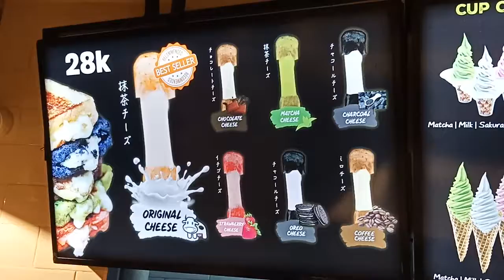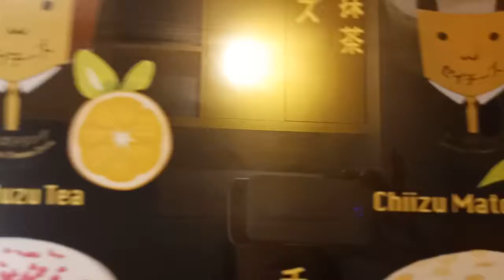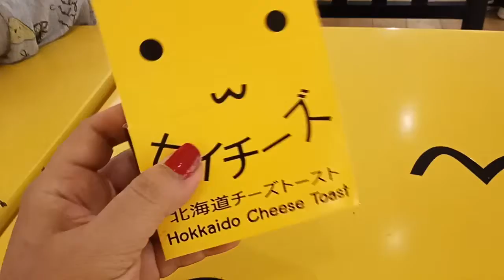EatLoversBali : @SayChiizu Hokkaido Cheese Toast...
Makan roti molorrr. yummy...